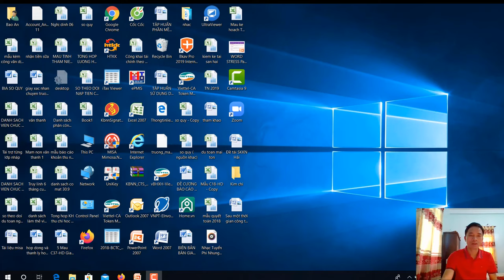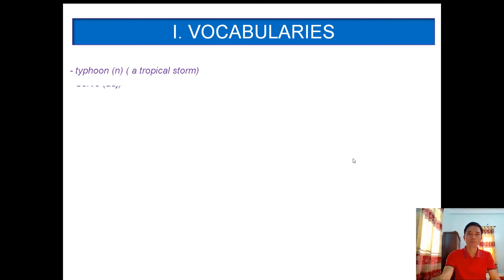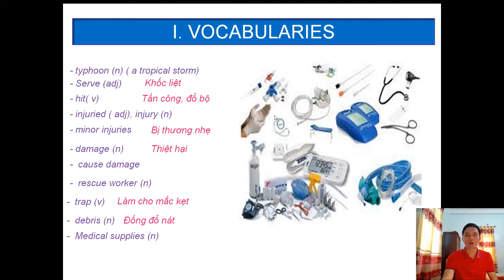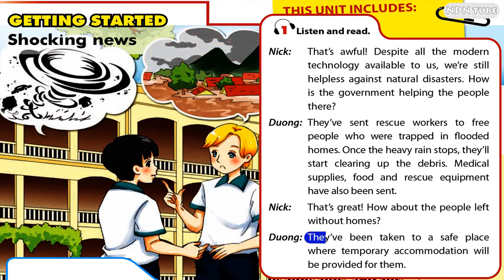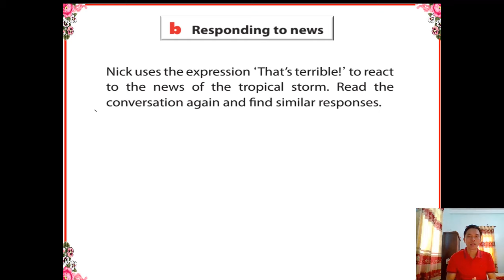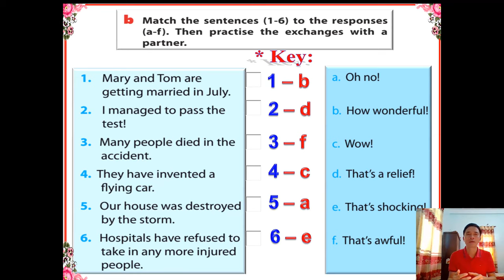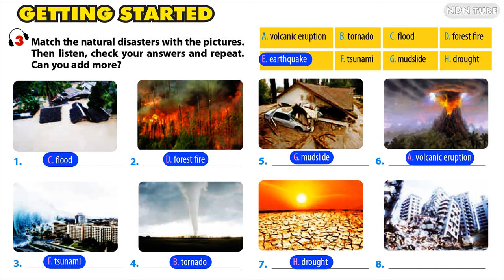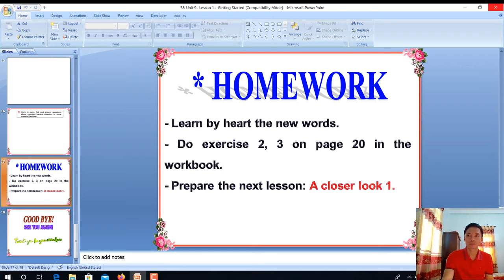TIẾNG ANH 8 - UNIT 9: NATURAL DISASTERS - LESSON 1: GETTING STARTED - MR. GIANG BẠCH LIÊU.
Tiếng anh 8 - Unit 9: Natural disasters - Getting Started.
Qua tiết học này các em sẽ nắm được các từ vựng về chủ đề thảm hoạ tự nhiên , đồng thời các em cũng biết cách phản xạ khi tiếp nhận một thông tin tốt hay xấu từ người khác qua việc học thuộc một số câu cảm thán ngắn như: Wow! How wonderful! That's terrible!
Hãy nhớ ấn Đăng kí để ủng hộ kênh nhé!
Đính chính: Trong phần từ mới. Từ SEVERE : Khốc liệt. ( không phải là SERVE)